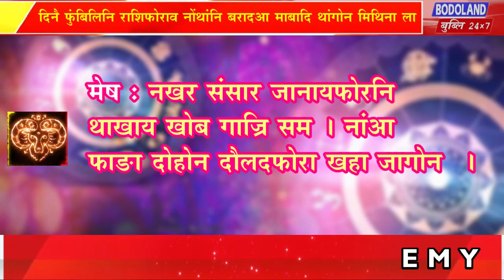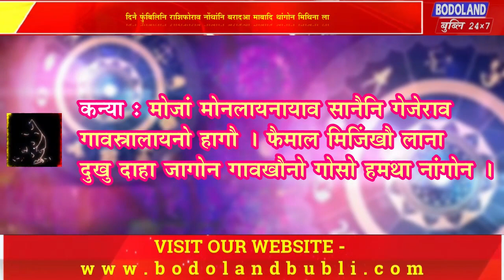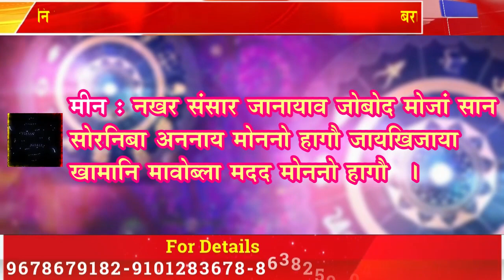दिनै फुंबिलिनि राशिफोराव नोंथांनि बरादआ माबादि थांगोन